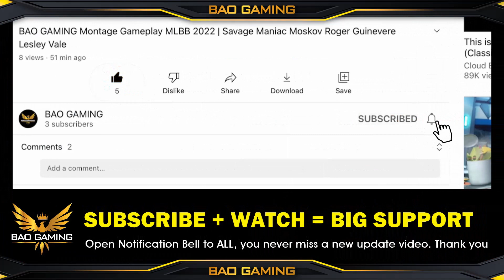IRITHEL VS JOY 😍 Best Build and Emblem Set | Starlight Skin Gameplay MLBB 2023